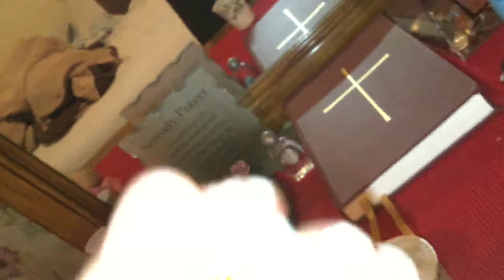Pokemon Throwing Pikachu In The Cup..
Hey Guys Today I Will Be Throwing My Pikachu Figure In A Cup...